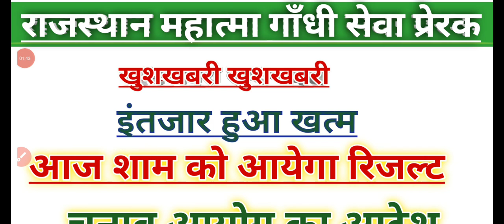rajasthan mahatma gandhi seva prerak bharti // mahatma gandhi seva prerak bharti new update /prerak